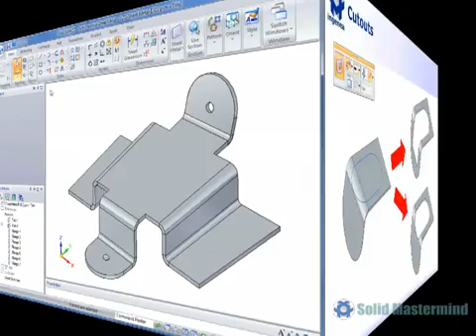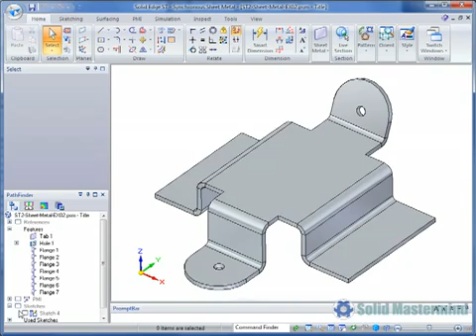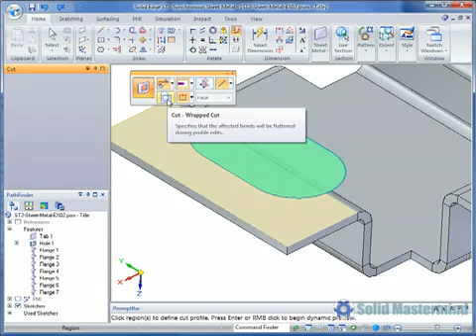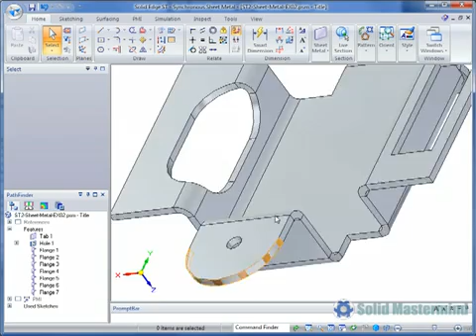Solid Edge Training ST2 Sheet Metal Cutout